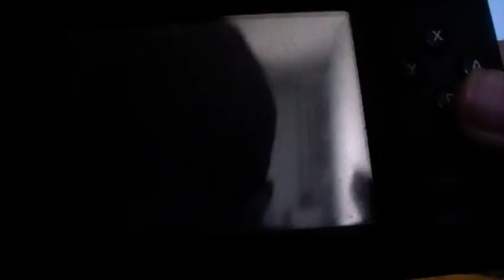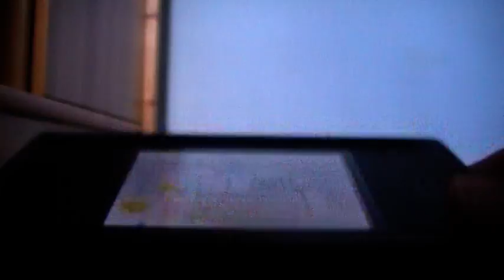LP Phineas and Ferb part 12 Time to vacuum up a little bit!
Most items must be grabbed with a vacuum so that's how I got inspiration for the name